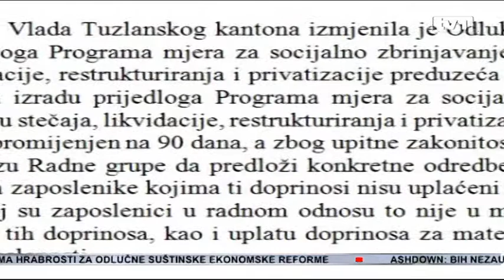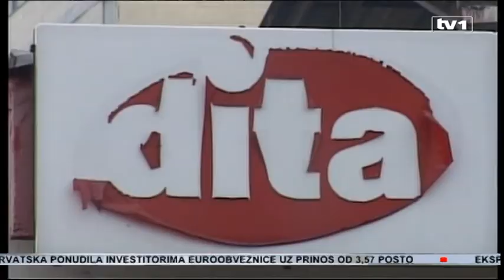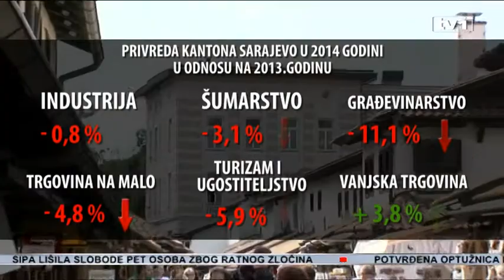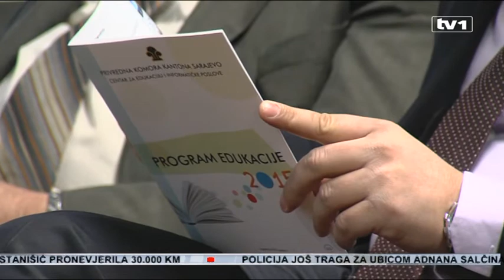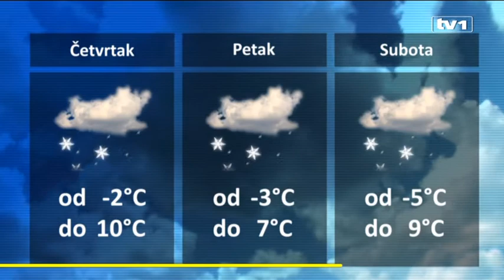Dnevnik u 19 - 4.3.2015.